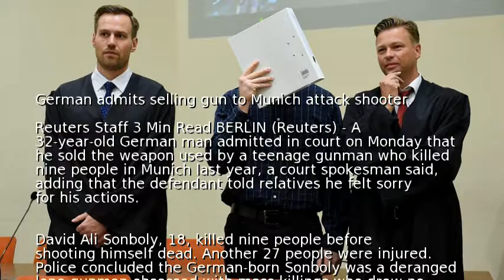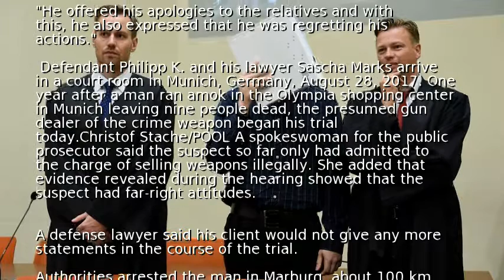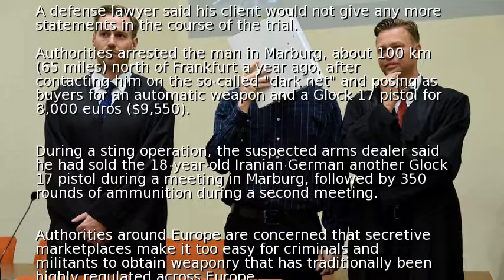German admits selling gun to Munich attack shooter